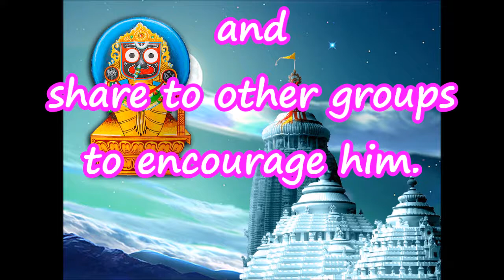New Odia Bhajan || Jagannath odia bhajan for ever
Hi Friends,
About this video:
This bhajan is recited by a student of Nabarangpur during observation of Rathyatra Occasion.
-new odia pathetic Jagannath ringtone

-new odia Bhajan-Ratha yatra special

-new odia pathetic jagannath vajan

-new odia shiba bhajan mobile ringtone